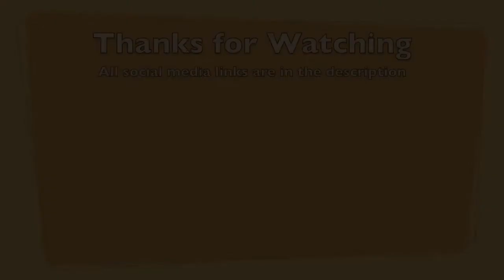Mini Test 4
Original publish date: December 31, 2011
Views accumulated prior to being published: 253

At the time, this was the first alarm test in a little more than 3 years.

Recorded on December 18, 2011 with a 4th generation iPod touch.

What happened to the other parts of the original video? Those parts will be on my side channel